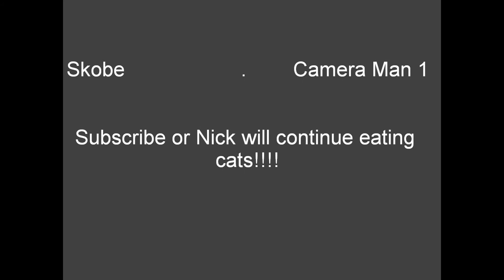How to Cook a Cat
Nick Shows us around his crib a bit while making kitten pie